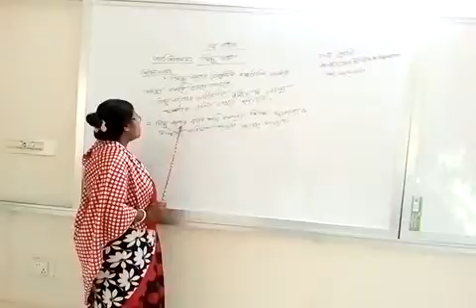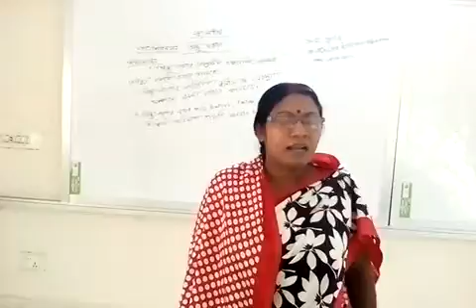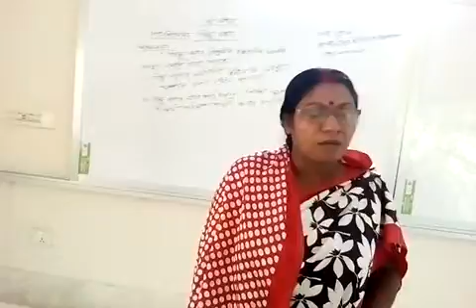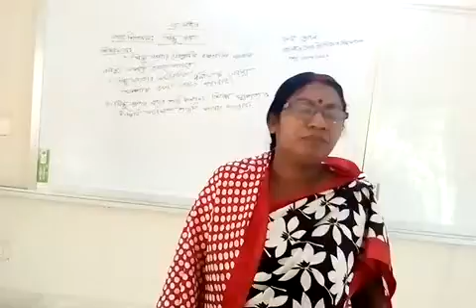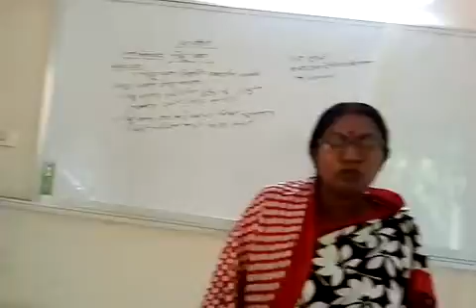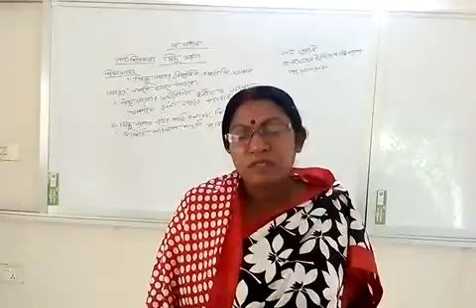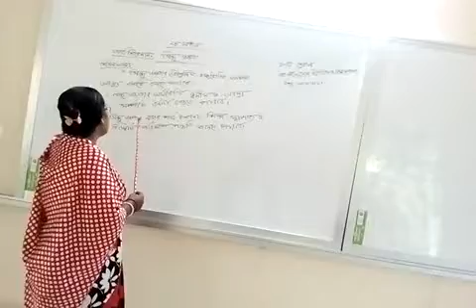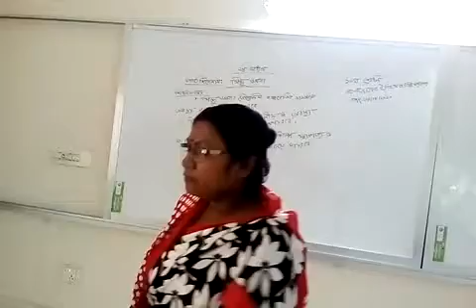সিন্ধু সভ্যতা / অধ্যায়ঃ ০২ / বাংলাদেশের ইতিহাস ও বিশ্বসভ্যতা / নবম- দশম শ্রেণী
শান্তি বালা রায়
সহকারি শিক্ষক
জামদিয়া মাধ্যমিক বিদ্যালয়
বাঘারপাড়া,  যশোর
বিষয়ঃ বাংলাদেশের ইতিহাস ও বিশ্বসভ্যতা
পাঠ শিরোনামঃ  সিন্ধু সভ্যতা
অধ্যায়ঃ ২য়
শ্রেণীঃ নবম - দশম
তারিখঃ  ৩১/০৮/২০২১